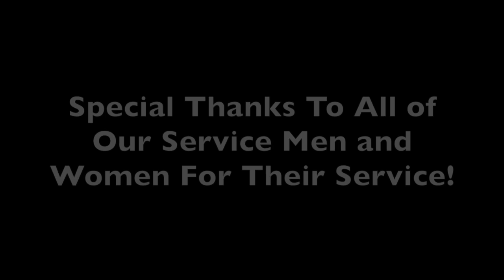2014 Blue Angels NAS Jacksonville Air Show Stunt Flying HD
2014 Blue Angels NAS Jacksonville Air Show Stunt Flying HD

This is the condensed 5 minute video of the 46 minute version of the 2014 Naval Air Station Air Show in Jacksonville, FL on October 26, 2014.  The show featured civilian as well as military performances, including:  Dan McCue's F4U Corsair, Lee Lauderback's "Crazy Horse" P-51 Mustang, Patty Wagstaff in her Extra 300S, Sean D. Tucker with Team Oracle, Gene Soucy and Teresa Stokes Wing Walking in the "Showcat,", the IMMORTALS Demonstration Team, including the Jet Powered Bus, and the newest aircraft, the F-22 Raptor!

Produced by Richard J Rose